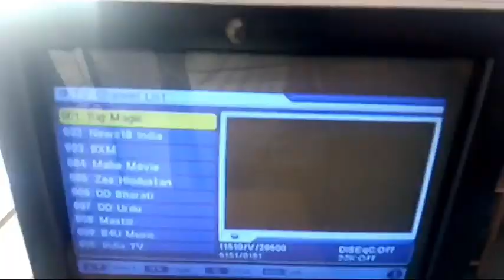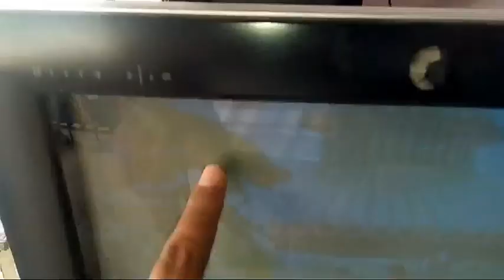LG 21" ultraslim tv top side ritress line falt repairing.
LG CRT TV falt repairing.